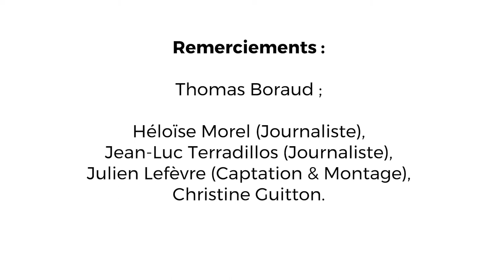Interview de Thomas Boraud – Le fonctionnement de la prise de décision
Thomas Boraud, directeur de recherche à l’Institut des maladies neurodégénératives
de l’université de Bordeaux, est intervenu dans le cadre de l’événement «Sciences et
citoyens».

Avec son équipe, ils s’interrogent sur la prise de décision chez les
vertébrés. Tous partagent des processus d’apprentissages similaires, mais à des
degrés différents. Le réseau neuronal du triton, plus primaire que celui des primates
ou de l’humain, révèle pourtant des capacités communes. Des expériences menées
sur des tritons montrent qu’ils ont des préférences pour certaines récompenses et
qu’ils sont capables d’attribuer des valeurs aux choix qui leurs sont présentés.

Dans le cadre des rencontres Sciences et citoyens qui ont eu lieu en avril 2019 à